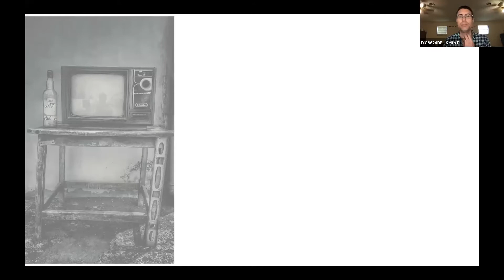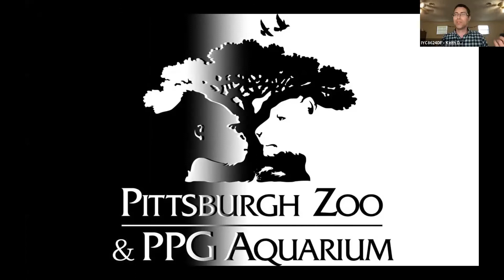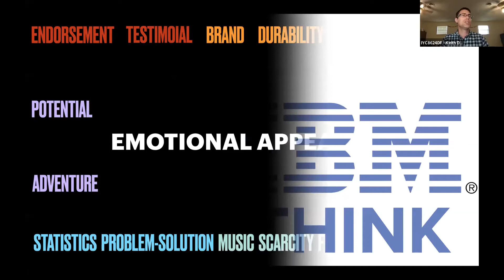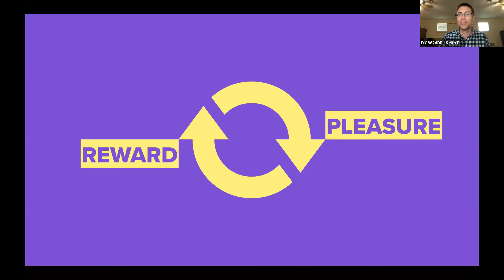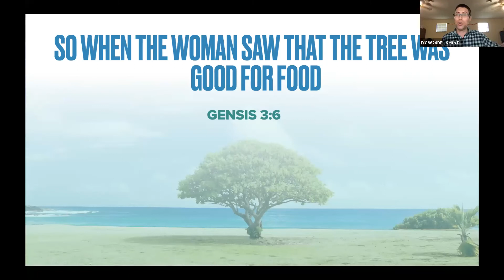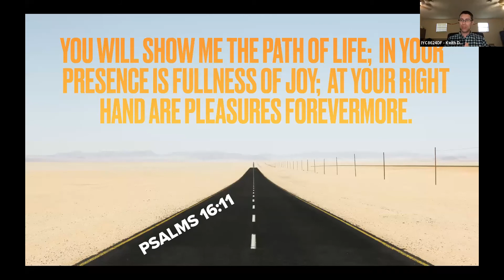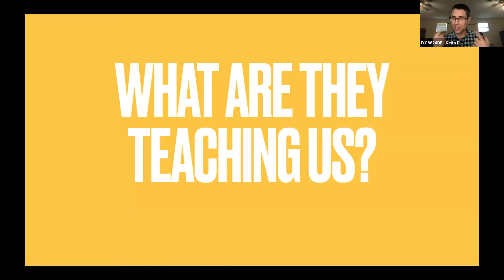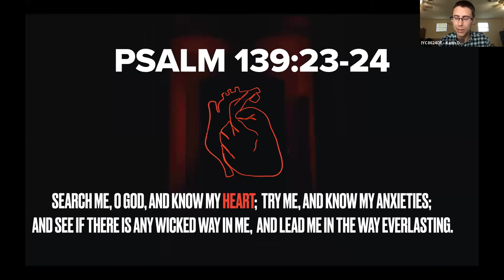IYC 2020 - Keith Detwieler - 01 The Lust of Flesh